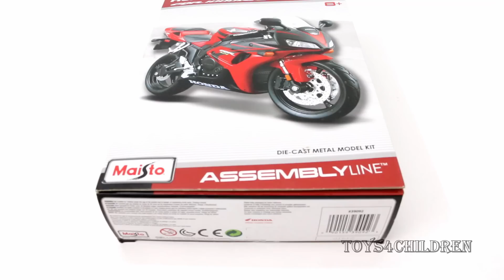Motor Assembly Toy Honda CBR1000RR | Xe đồ chơi mô hình lắp ráp Maisto Assembly Line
Xe lắp ráp mô hình đẹp mắt y như thật.